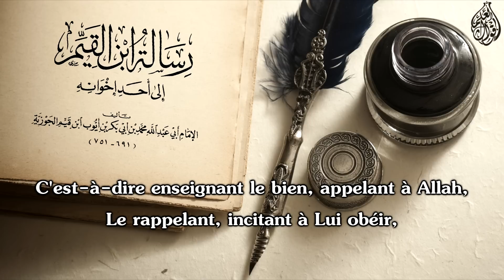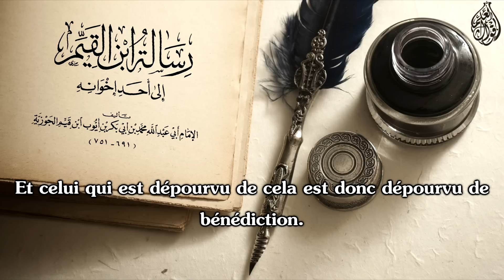Lettre d'Ibn Al-Qayyim à l'un de ses frères [Extrait]